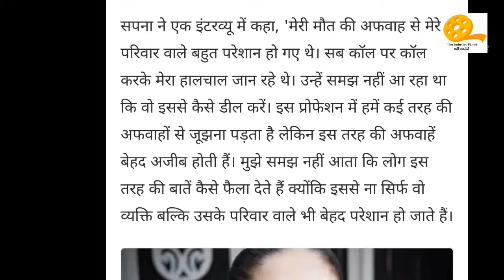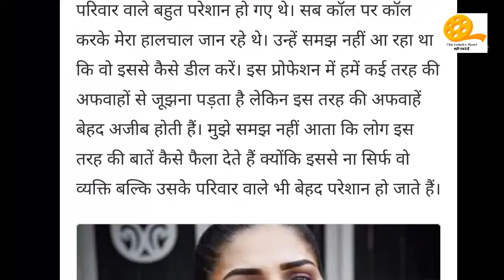Sapna Chaudhari Death News#sapnachoudhary#hariyanvisong